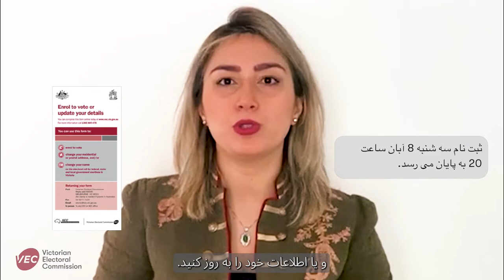How to enrol to vote (Farsi)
Information in Farsi about enrolling to vote in the 2022 State election that will be held in November in Victoria.